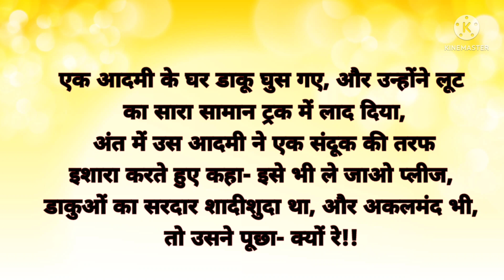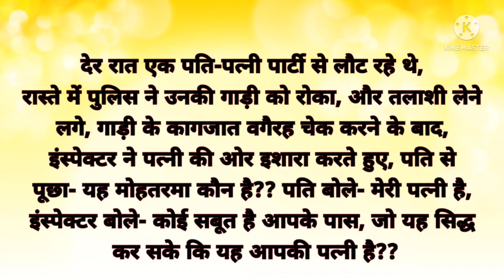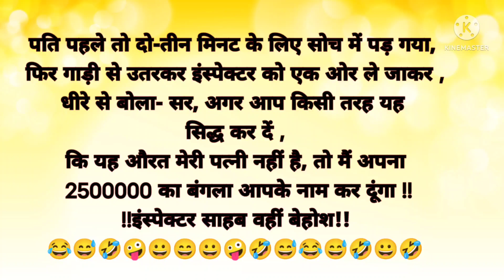पति-पत्नी की पार्टी/Funny jokes/(part-512)😂 हंसी के फुहारे /मजेदार चुटकुले/hindijokes /हंसी के डोज